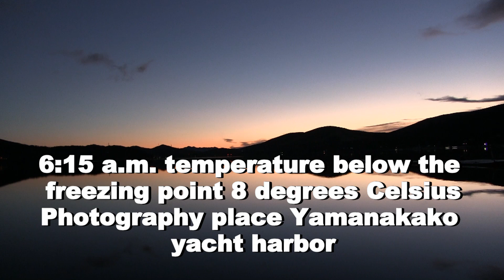In the winter Yamanakako, charm is full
Because was clouded, and was not able to look at Mount Fuji this morning; Chaoyang "Yamanakako of the daybreak"
I improved. Symbol bird "Swan" of the Yamanakako is met

冬の山中湖は魅力がいっぱい
今朝は曇っており富士山は眺められなかったので朝陽｢夜明けの山中湖｣アップしました。山中湖のシンボル鳥｢白鳥｣がお出迎え